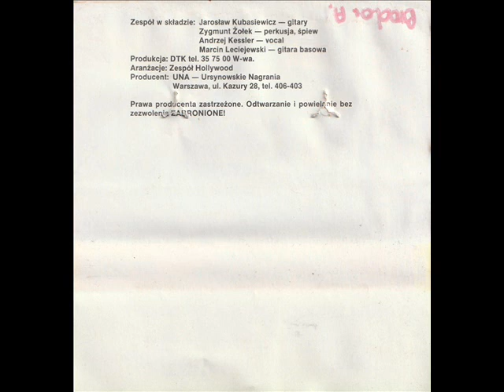Hollywood - Pada deszcz !Premiera! [Droga do Soliny (UNA 018)] (Rock - Disco)